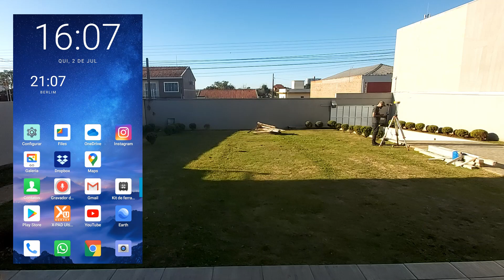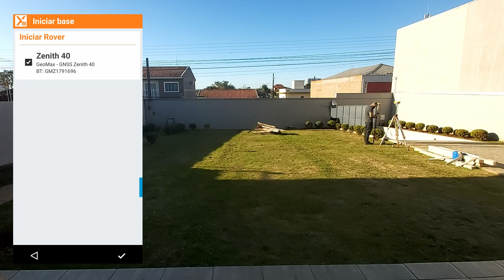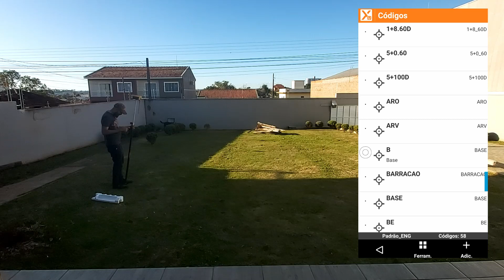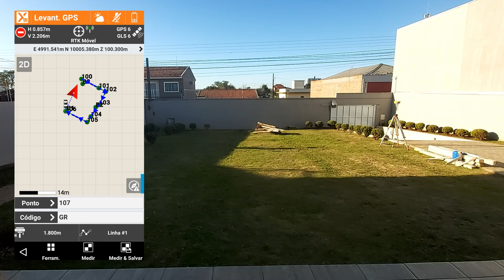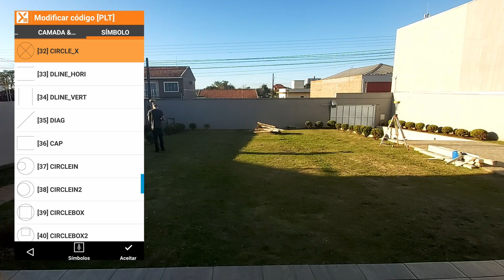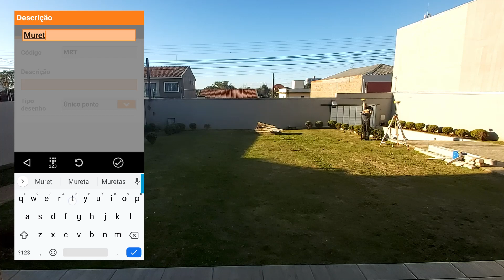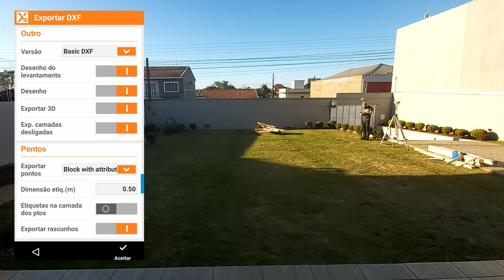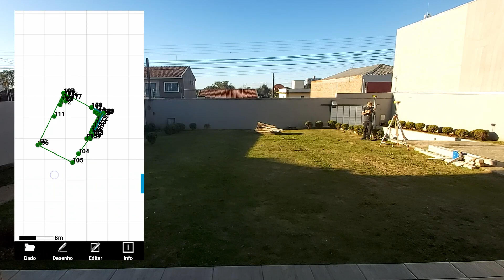TOPOGRAFIA - Levantamento planialtimétrico já organizado no campo com o GPS RTK - 01/02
Nesse vídeo eu ensino a criar layers, linhas e blocos na coleta dos pontos em campo, para que quando exportado para DWG, restem apenas alguns ajustes finais em escritório. Em breve postamos a segunda parte.

Obrigado pela visualização, fique a vontade para interagir.